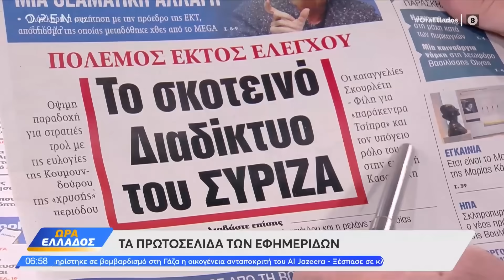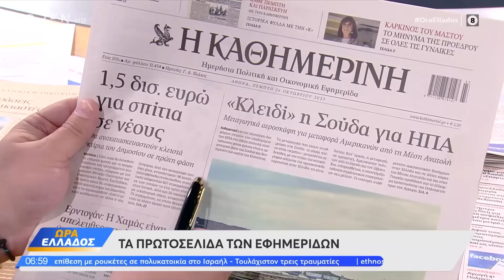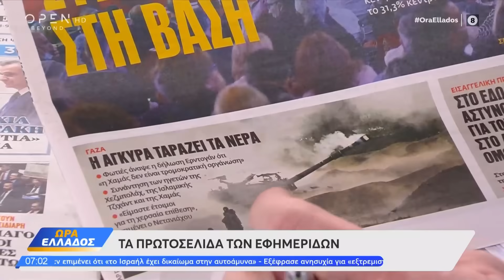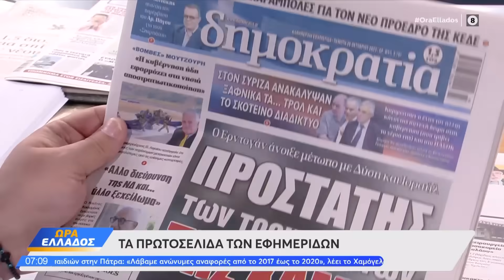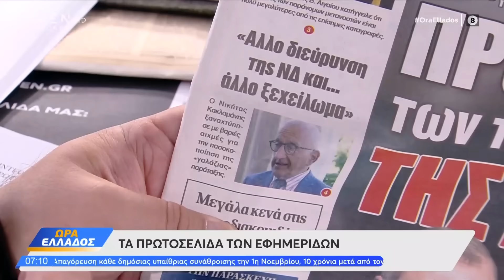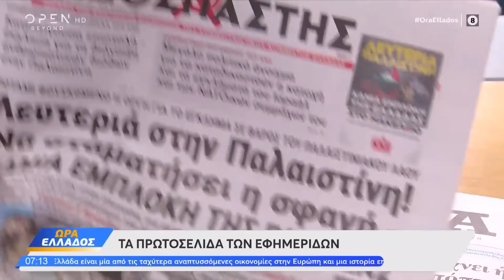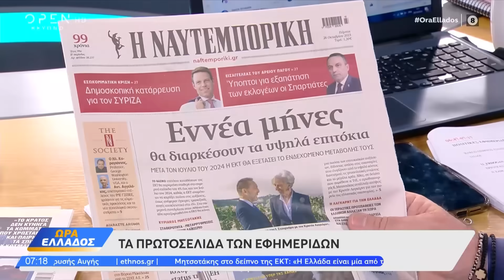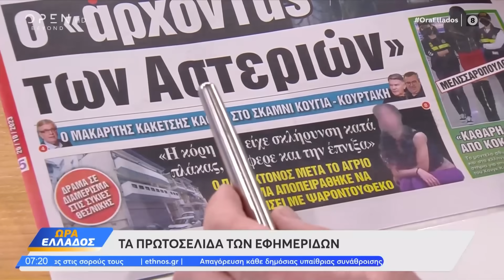Εφημερίδες 26/10/2023: Τα πρωτοσέλιδα | Ώρα Ελλάδος | OPEN TV